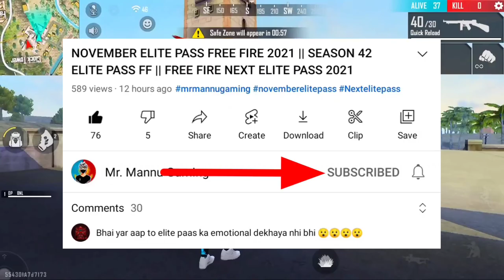BATTEL IN STYLE EVENT CALANDER | FREE FIRE NEW EVENT | FF NEW EVENT | 23 JUNE NEW EVENT FREE FIRE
Free Fire Battle In Style Event | 23 June Free Fire New Event | Free Fire Max New Event Glitch Today